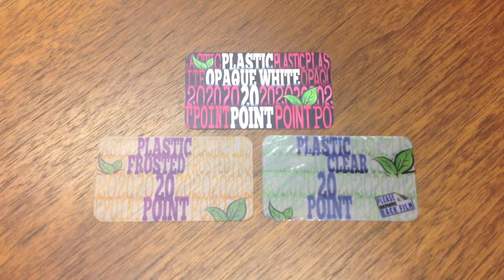Plastic Business Card and Postcard Printing at Clubcard Printing Vancouver | Clubcard TV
Full colour Plastic Cards are a true premium option card guaranteed to leave a long lasting impression with your clients and are a great way to put your business in a separate category. Plastic cards open up thousands of practical and promotional applications on a durable utra thick 20PT Plastic Opaque White, Frosted or Clear stock...